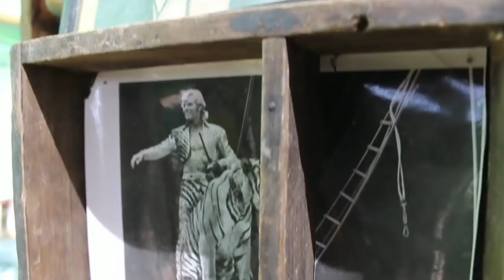Slab City - RabbitSide Camp Teaser 2019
Hey everyone! It's been a crazy winter and we have been busy building up our camp while the weather is nice enough to do so.

Here's a quick peek at our camp and some of the new things we have been adding.

Want to send us helpful tools, art supplies, materials, equipment, livestock supplies or most anything else?

RabbitSide
Niland, CA
92257

Want to help us but don't know what to send? We've made an Amazon wish list to help with that

Thanks. This project takes a lot of resources and every little bit helps us make this dream of an oasis a bit closer to reality!